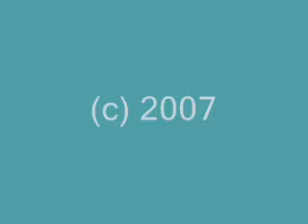BAER ON AIR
Raphi live auf 88.6 über Mini, Sex und Minisex